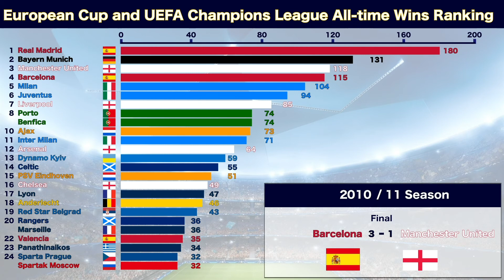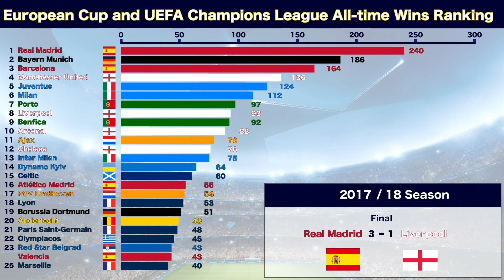[20/21Ver.]UEFA Champions League and European Cup All-time Wins Ranking(1955/56-2020/21)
This video introduces the wins* ranking of football clubs which participated  in European Cup(1955/56-1991/92) and UEFA Champions League(1992/93-2020/21).

*including wins in playoff matches.
*not including wins in extra time, on penalty kicks in preliminary rounds, and in qualifying rounds.